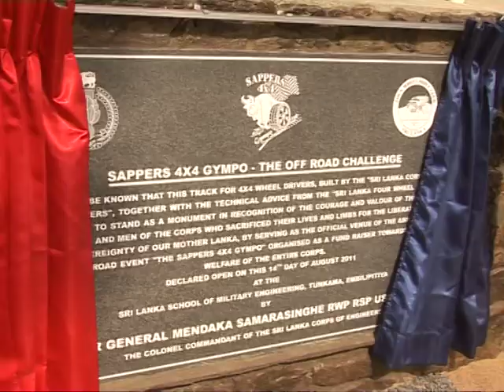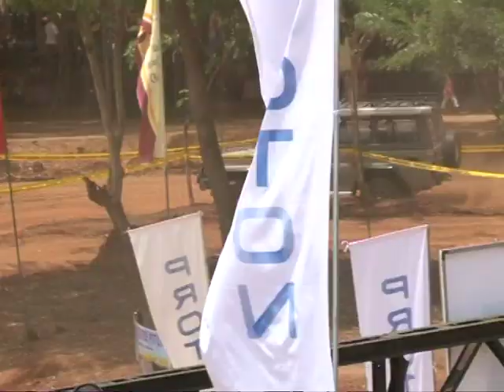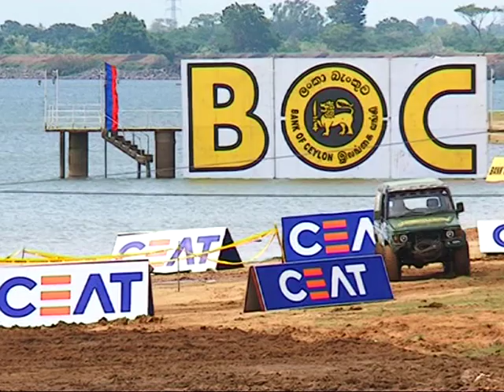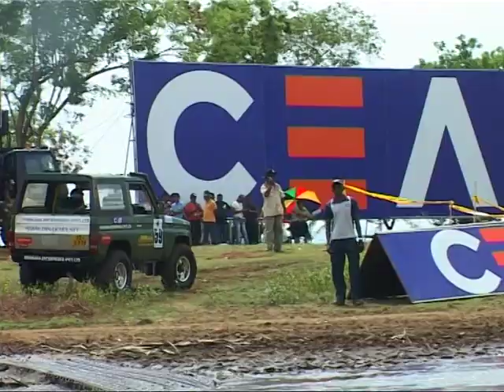Sappers 4x4 Gympo 2011 (Part 1)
The first Sappers 4x4 Gympo event organized by the Four Wheel Drive Club Sri Lanka (inc. 2003) with the Sri Lanka Army Engineering corps.
Sappers 4x4 Gympo is the biggest annual 4x4 festival in Sri Lanka, that displays the talents of local and international 4x4 competitors.
                     Four Wheel Drive Club Sri Lanka